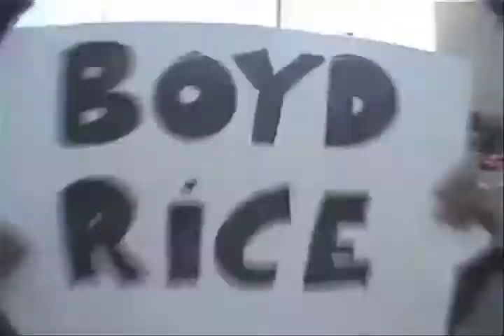Trailer for Iconoclastmovie.com Final.mov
The BOYD RICE DOCUMENTARY ICONOCLAST - NOW AVAILABLE FOR SALE!!!